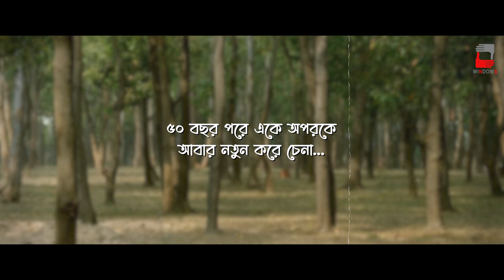REVISITING SPECIAL MOMENTS | SOUMITRA CHATTERJEE | SWATILEKHA SENGUPTA | WINDOWS PRODUCTIONS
বেলাশেষে থেকে বেলাশুরু... সোনাঝুরির গল্প... এক চিরন্তন ভালোবাসার গল্প...

বেলাশুরু সগৌরবে চলছে...
তাড়াতাড়ি টিকিট টা কেটে ফেলুন...

Nandita Roy Shiboprosad Mukherjee